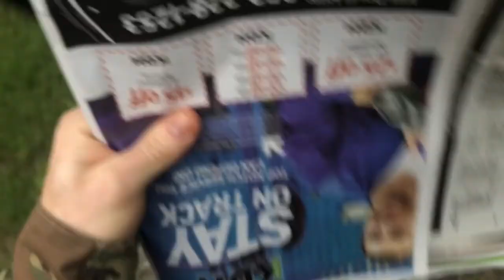Drive home scenery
Our new home sweet home